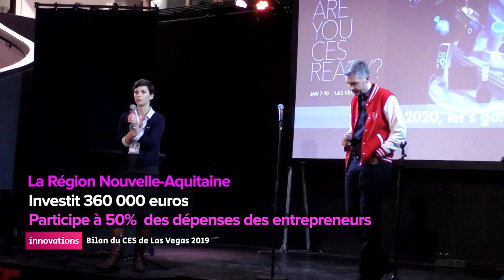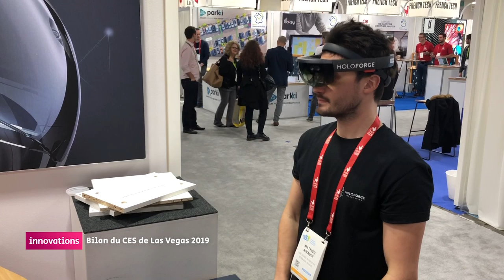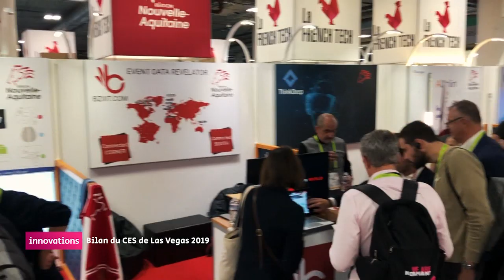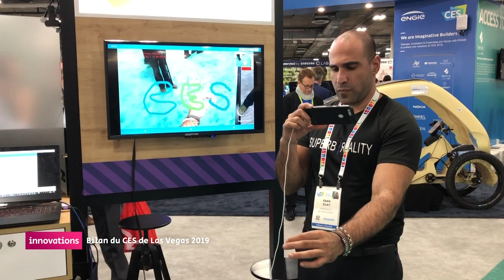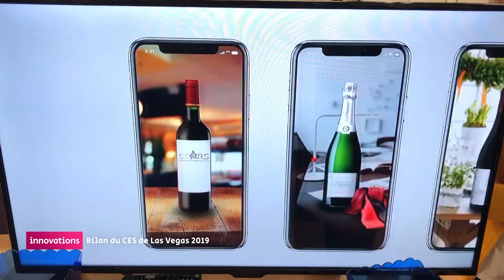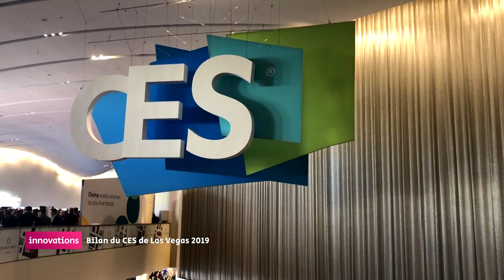Innovations - Bilan du CES de Las Vegas 2019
Tout ne se passe qu'en une semaine au CES de Las Vegas. Les contacts pris lors du salon international de l'innovation ont ils porté leurs fruits ? La vie des start-uppeurs partis tenter leur chance aux Etats-Unis a-t-elle changé ?